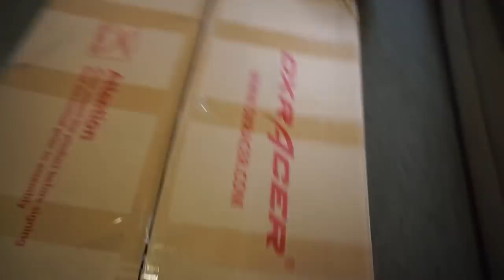SKETCH & ETHAN VLOG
Usually I play ROBLOX, What is ROBLOX? ROBLOX is a online, kid friendly virtual playground and workshop, where kids of all ages can safely interact, create, have fun, and learn. It’s unique in that practically everything on ROBLOX is designed and constructed by members of the community. ROBLOX is designed for 8 to 18 year olds, but it is open to people of all ages. Each player starts by choosing an avatar and giving it an identity. They can then explore ROBLOX — interacting with others by chatting, playing games, or collaborating on creative projects. Each player is also given their own piece of undeveloped real estate along with a virtual toolbox with which to design and build anything — be it a navigable skyscraper, a working helicopter, a giant pinball machine, a multiplayer “Capture the Flag” game or some other, yet­to­be­dreamed-up creation. There is no cost for this first plot of virtual land. By participating and by building cool stuff, ROBLOX members can earn specialty badges as well as ROBLOX dollars (“ROBUX”). In turn, they can shop the online catalog to purchase avatar clothing and accessories as well as premium building materials, interactive components, and working mechanisms.

Join Sketch in his Roblox Adventures as he plays various Roblox games, goes to the Roblox Hospital, online dates in Roblox, gets married, launches into space, casts magic spells, plunder pirate ships, discover strange worlds, stranger things like spooky clowns or robot dinosaurs! or maybe uncover ancient frozen caves below the earths surface. Nothing is Impossible!

no swearing will be found here, people of all ages may enjoy